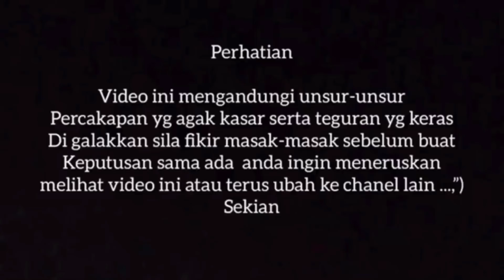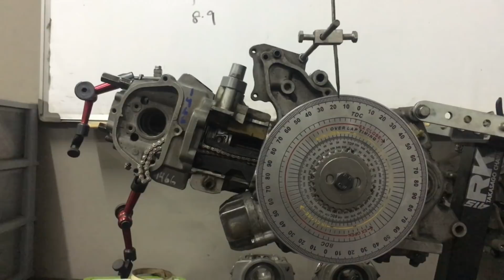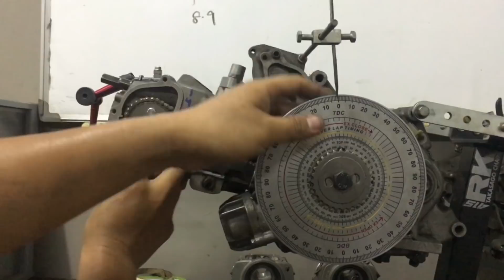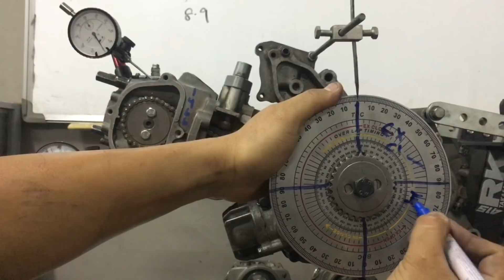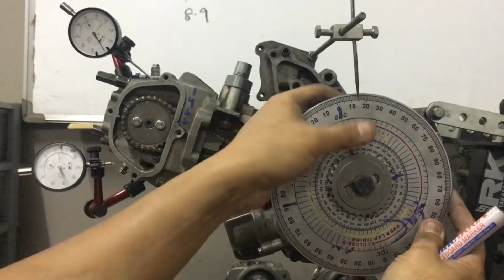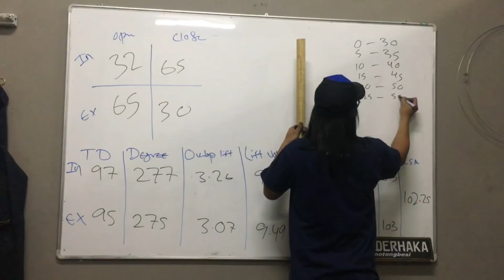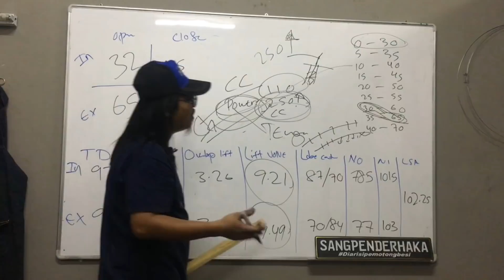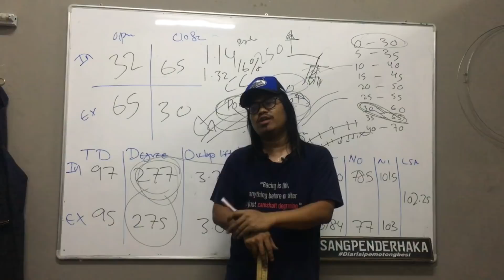Projek cam kriss open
Untuk vlog kali ni aku share sikit berkenaan projek cam kris untuk motor open,dan aku convert rocker arm dia aku pakai motor yamaha lagenda 110 punya 😃😃😃
Sebab apa aku tukar? Macam mana nak pakai? Apa yg bestnya? Boleh tengok video ni sampai habis...